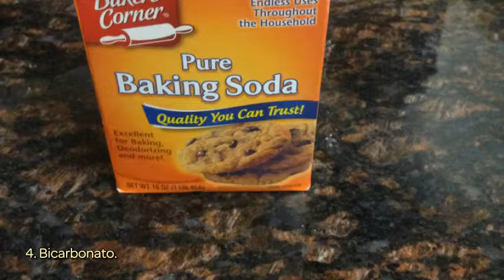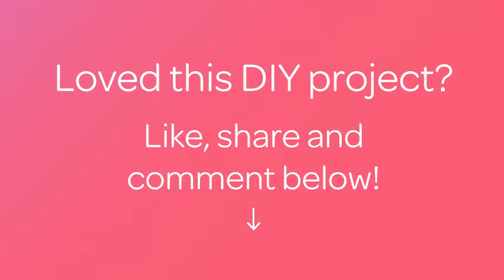Blanquea tu Dentadura con Fresas - Hazlo tu Mismo Belleza - Guidecentral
Sobre este tutorial:
- Título: Blanquea tu Dentadura con Fresas

Materiales:
- Fresas
- Bicarbonato
- Cepillo de dientes
- Tenedor
- Bol
- Pasta de dientes